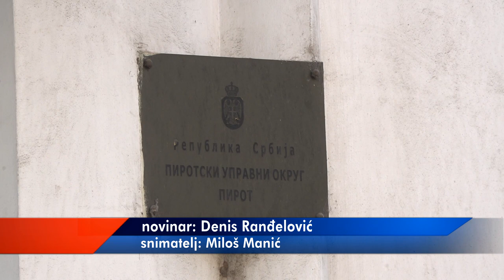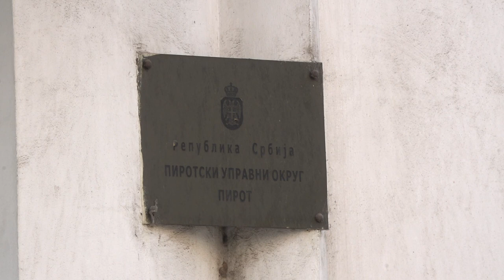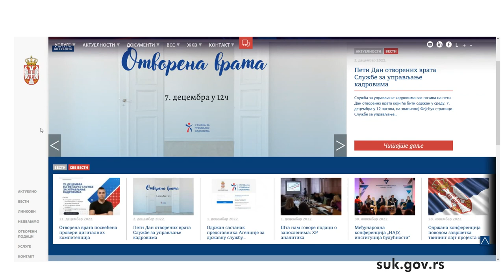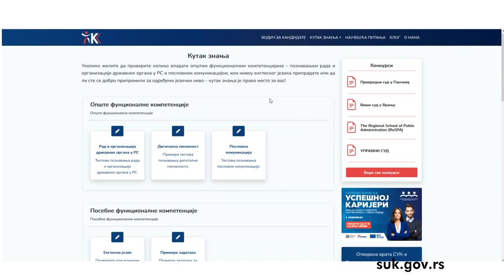INSPEKTORI KONTROLIŠU, ALI I SAVETUJU